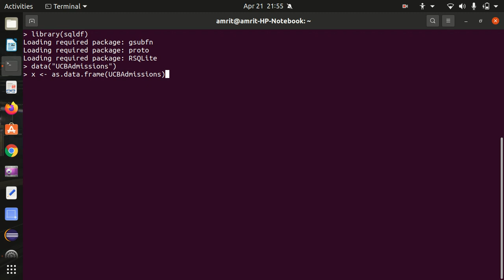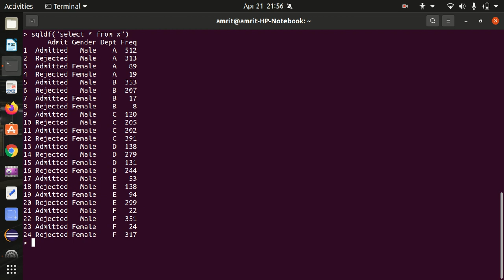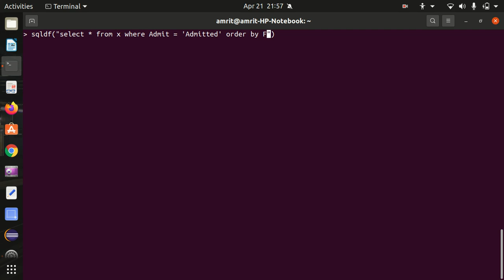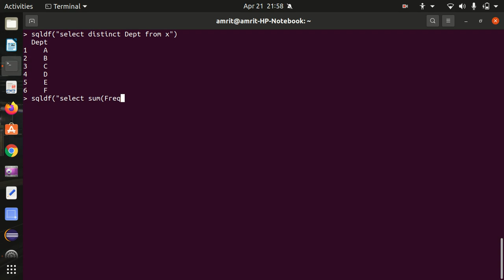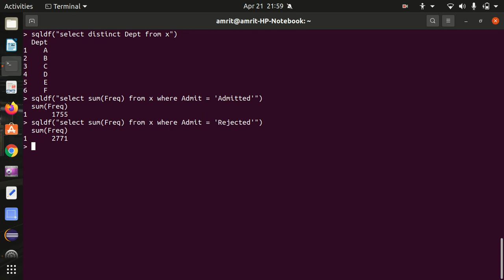SQLDF : Writing SQL Queries in R language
SQLDF package lets you to write traditional SQL queries in R.